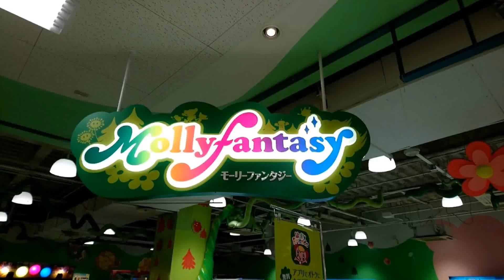【令和】グーグルフォト『』【】